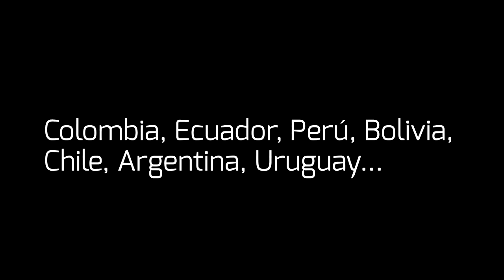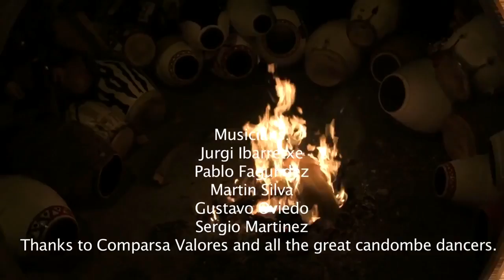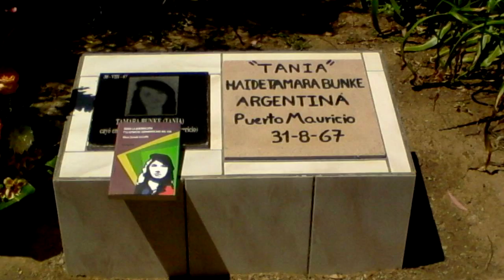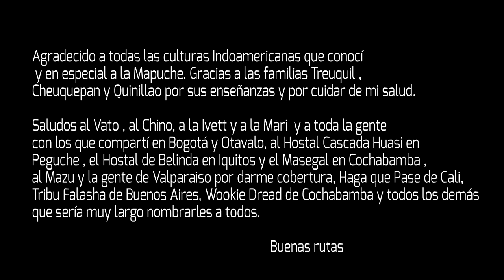Documental : La vida es un viaje ( La vuelta a Suramerica del arte callejero )